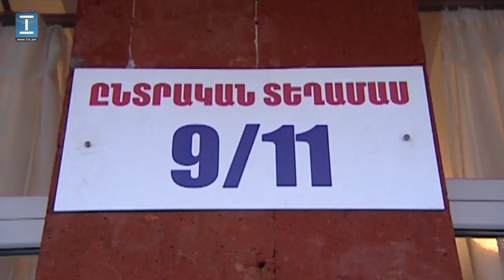Ընտրատեղամաս թիվ 9 11